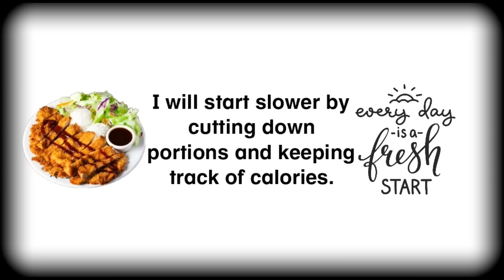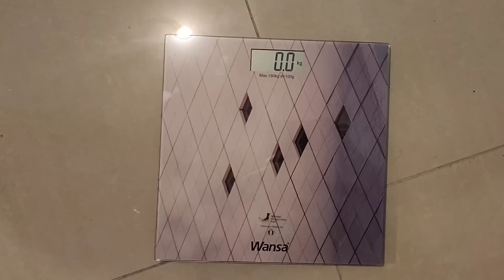WHAT I ATE TODAY AS A FAT GIRL TRYING TO LOSE WEIGHT AND A WEIGH IN